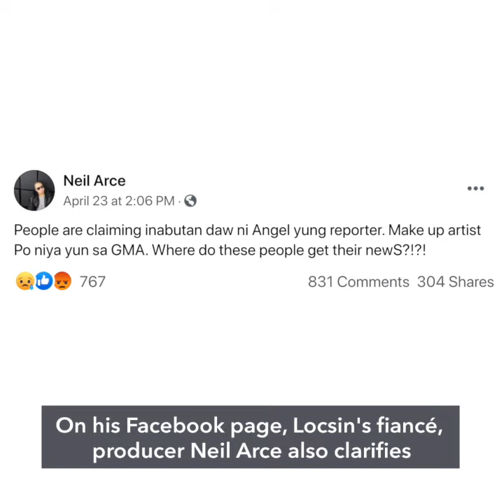FALSE: GMA News staff accepts money from Angel Locsin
More videos on Rappler A video posted on Facebook shows actress Angel Locsin supposedly giving money to a person wearing a GMA Network lanyard. The background music on the video claims the media are ‘paid hacks.’ This claim is FALSE.